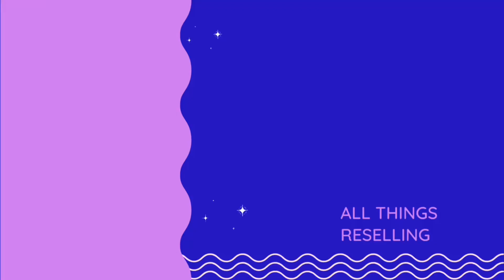A QUESTION THAT DESERVES ANSWERS! Reseller Q&A With Us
Thank you so much for tuning in and watching!  We greatly appreciate the support!

Brad&Jon - The Posh Kings